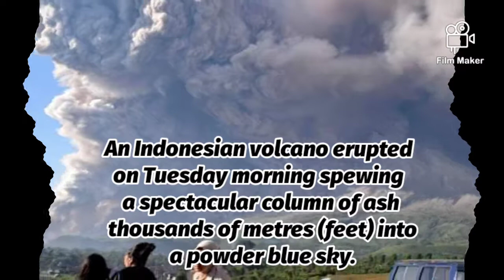Mount Sinabung | Indonesian Volcano Eruption 2021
An Indonesian volcano erupted on Tuesday morning spewing a spectacular column of ash thousands of metres (feet) into a powder blue sky.

Vulcanologists recorded 13 separate blasts as Mount Sinabung leapt to life, belching debris up to 5,000 metres (16,400 feet) above Sumatra.

There was no immediate danger to life or property, authorities said, with a five-kilometre (three-mile) ring around the volcano having been left unoccupied over recent years.

No evacuation orders have been issued, and there has been no reported flight disruption.

But locals are taking no chances.

"The residents are scared, many are staying indoors to avoid the thick volcanic ash," Roy Bangun, 41, told AFP.

Muhammad Nurul Asrori, a monitoring officer at Sinabung, said Tuesday's plume of smoke and ash was the largest he had seen since 2010, and warned that it could still get bigger.

"The large lava dome at any time could burst, causing a bigger avalanche of hot clouds," he said.

Sinabung, a 2,460-metre volcano, was dormant for centuries before roaring back to life in 2010 when an eruption killed two people.

After another period of inactivity, it erupted again in 2013 and has remained highly active since.

In 2014, an eruption killed at least 16 people, while seven died in a 2016 blast. | via Agence France-Presse